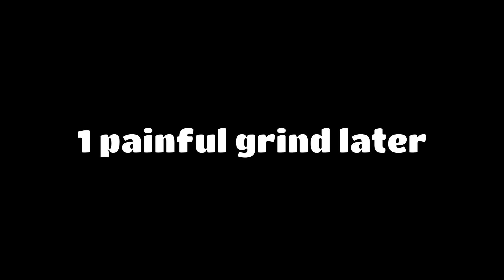What if you could EXPAND the TOWER LIMIT (TDS meme)